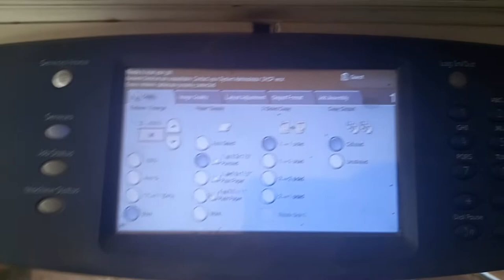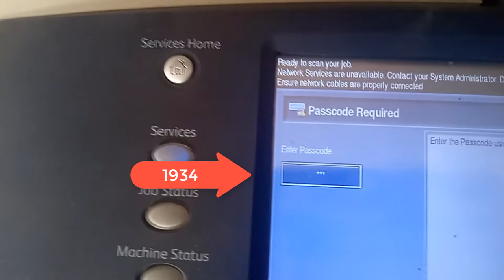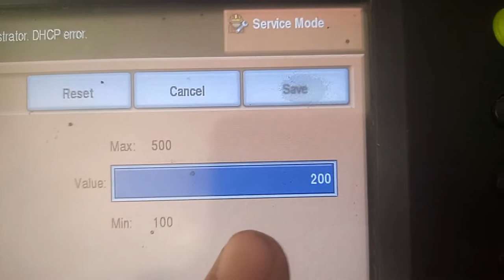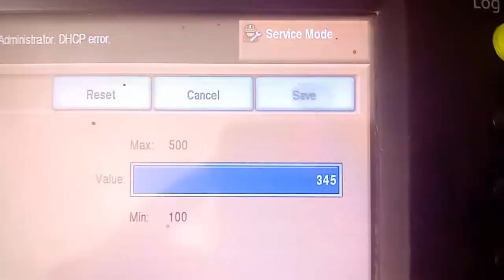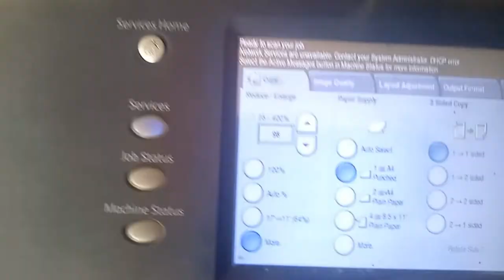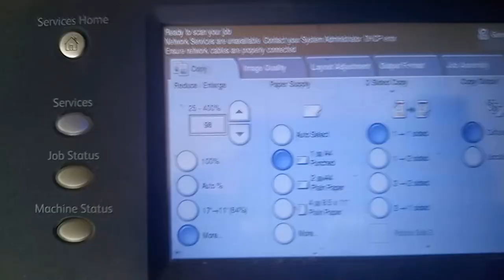How to Make Print Quality Better in Xerox 5855/5755/5775 in Urdu/Hindi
In this video We can Easly Solve print quality better in Xerox 5855/5755/5775 in Urdu/Hindi.

After seeing this video you can Easily Solve Print Problem of Photocopy...